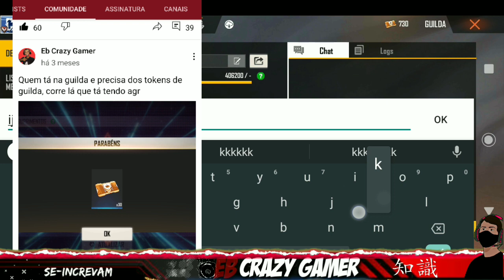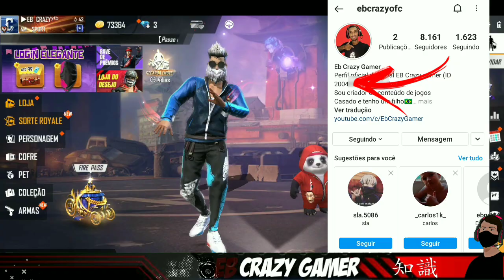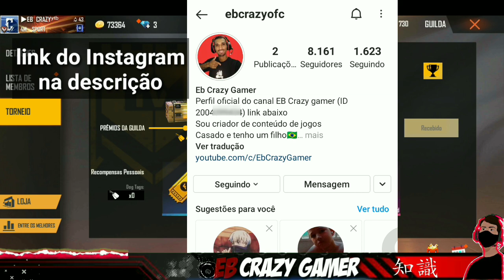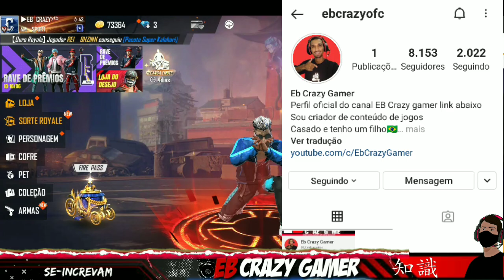Como pegar TOKENS de GUILDA e trocar por CARTÃO DE NOME! GUILDA para pegar Sala Personalizada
Link do Instagram, tem que seguir para entrar na GUILDA

Abrir minha Guilda para ajudar voces pegar sala personalizada e muitos tokens da guilda, para trocar por cartão troca de nink de graça no Free Fire
vejam como conseguir muitos trokens de guilda muito facil nesse video comprando caixas Air Drop

espero que gostem, assista o video todo para saber como entrar na guilda
curte o video, se increva e comenta o que achou
DEUS ABENÇOE A TODOS VOCES

como pegar tokens de guilda, cartao troca de nome e salas personalizadas de graça comprando as caixas Especial Air Drop